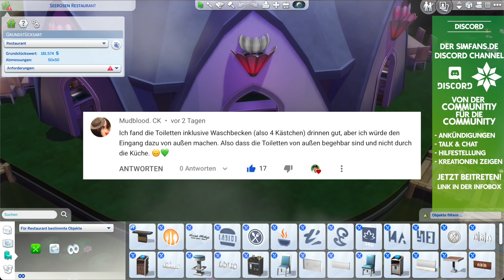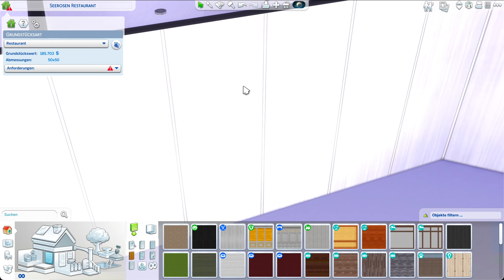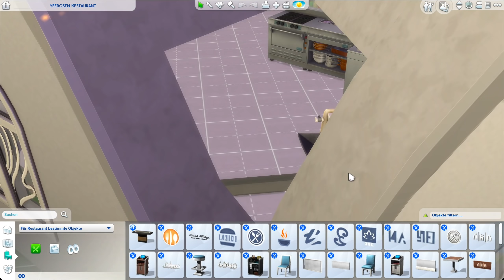Es werde Licht! Seerosen Restaurant bauen #4 | Die Sims 4 Let's Build mit Tipps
🛍 Ab ins Schneeparadies Pack bestellen
Amazon Produkthinweis: Wenn du über meinen Link bestellst, erhalte ich einen Anteil am Netto-Umsatz ohne dass du mehr bezahlen musst und unterstützt mich somit.

Kapitel
00:00 Intro
01:21 Überblick
02:29 Lichterketten an Stegen
12:00 Schwimmende Lampen
17:12 Seerosen Restaurant Lampen am Haus und Klos
27:08 Lampion Bäume, Bugfixing, Küche, Sumpfdeko

Die Sims 4 Seerosen Restaurant:
ℹ️ Die Sims 4 Packs: alle Packs, keine Einschränkung
ℹ️ Grundstücksgröße: 50x50
ℹ️ Grundstückstyp: Restaurant
ℹ️ Welt: Willow Creek (Die Sims 4 Basegame)

Ich wünsche Dir eine schöne Zeit hier!

⭐️ DOWNLOAD: Meine Häuser und Grundstücke findest du in der Die Sims 4 Galerie unter meiner EA ID: Daniel_SimFansDE als Download.